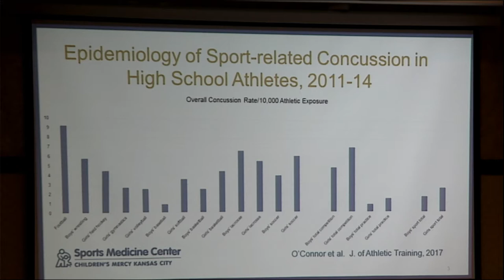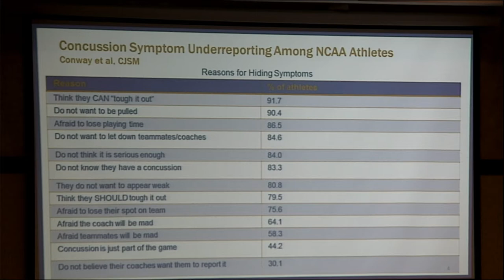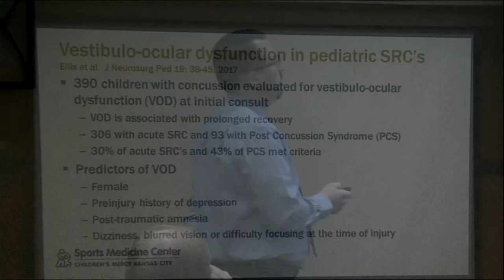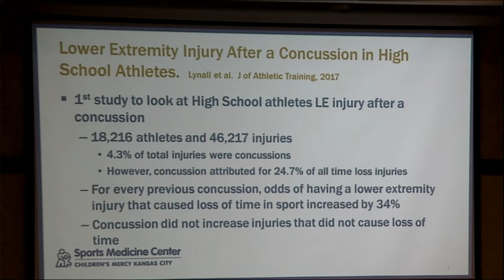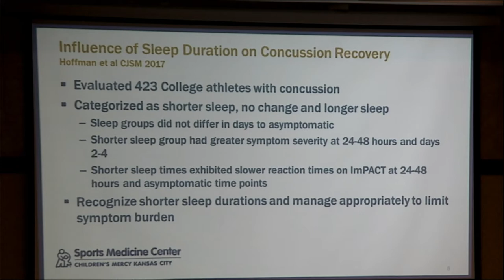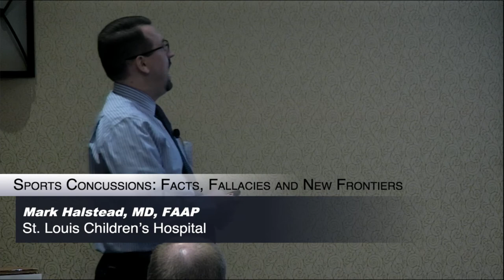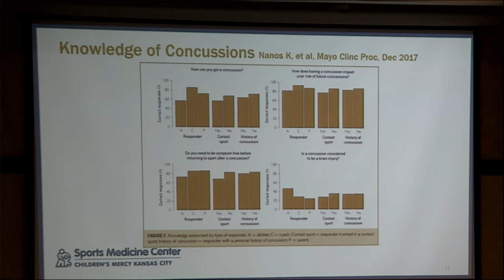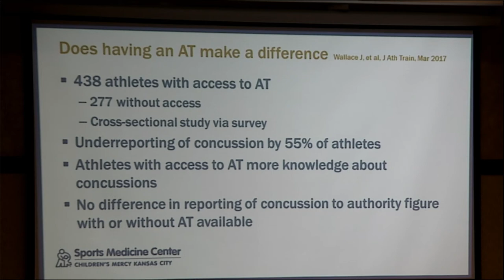BIAMO New Frontiers in Research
The Brain Injury Association of Missouri featured the "New Frontiers in Research" session, presented by Dr. Mark Halstead with the Washington University School of Medicine, at the 5th Annual Sports Concussions: Facts, Fallacies and New Frontiers Seminar - Eastern Missouri on January 29, 2018.